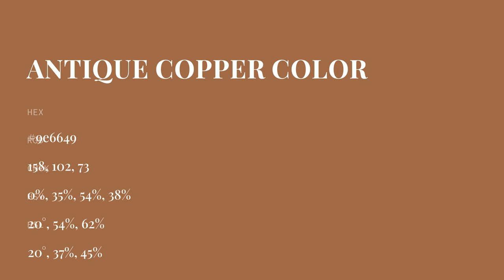Antique Copper color 9e6649 hex color - Orange color - Cool color 9e6649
What color is Antique Copper ? 9e6649 hex color - Orange color - Cool color 9e6649

Hex 9e6649 Color Code is also known as Antique Copper color.